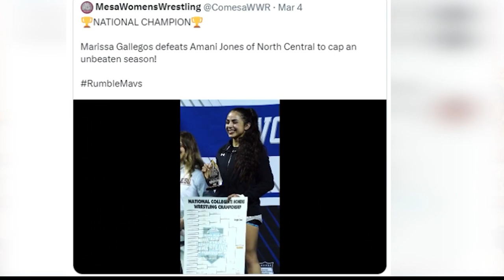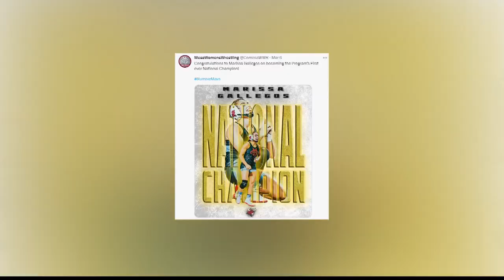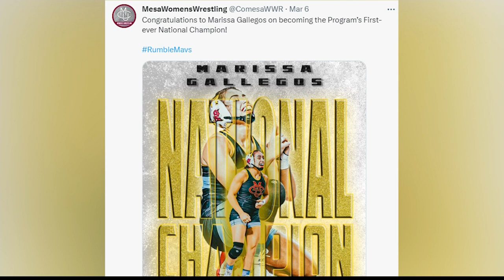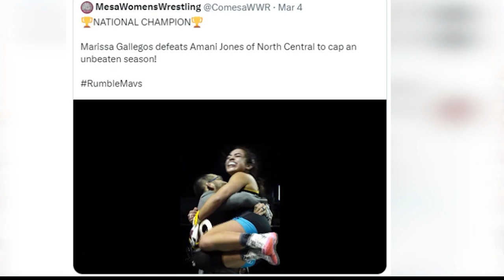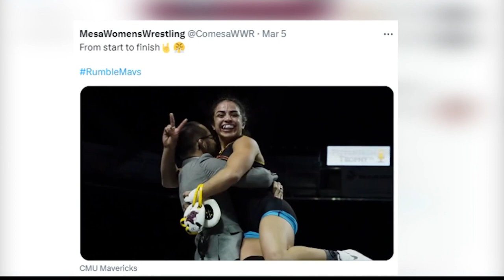Marissa Gallegos Becomes CMU's First National Champion in Women's Wrestling